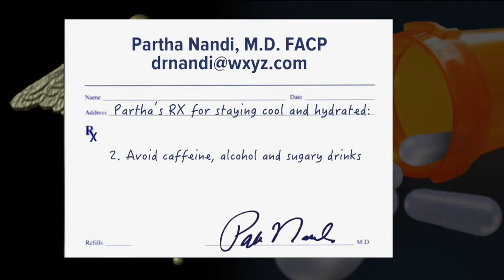Dealing with dehydration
Our Chief Health Editor Dr. Partha Nandi looks at ways to deal with dehydration.